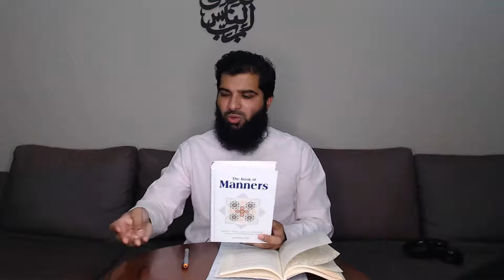he Muslim Home | Lecture # 08 | Family Conflicts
Recommendation #13 : Creating Opportunities for meetings to discuss family Issues.
Recommendation #14: No Showing family Conflicts in front of Children